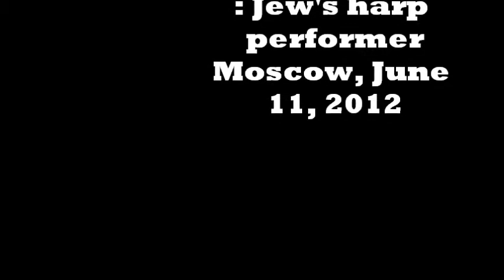34 TRAN QUANG HAI entertains Russian Children with Jew's Harp, June 11, 2012